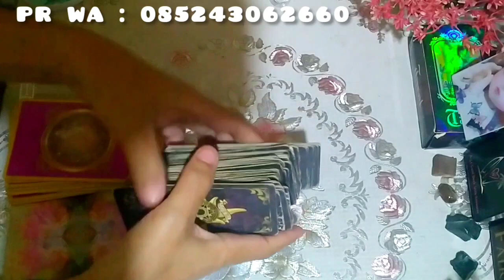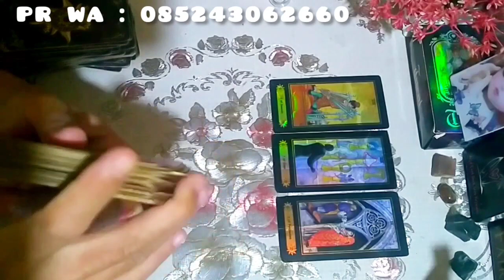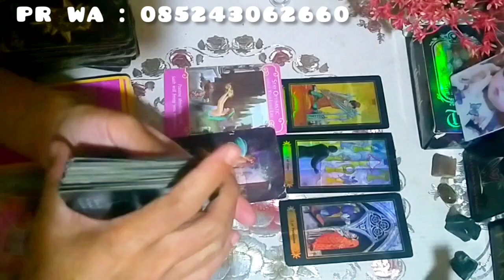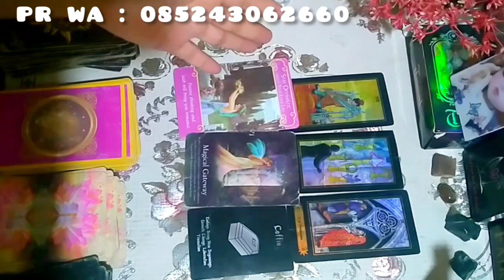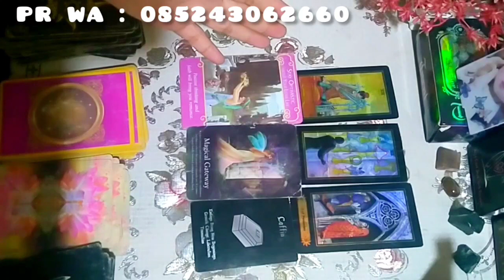SCORPIO ♏ Hal baik yang akan terjadi di bulan Agustus 2023 ini